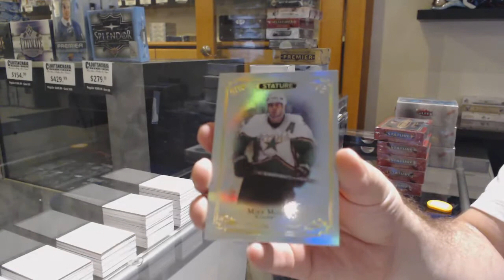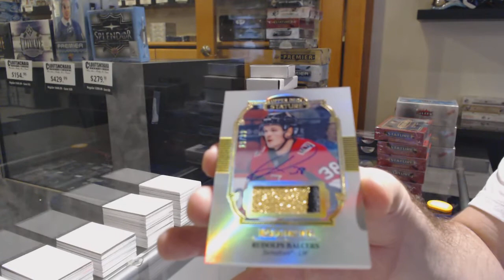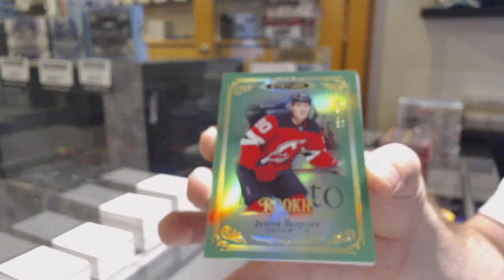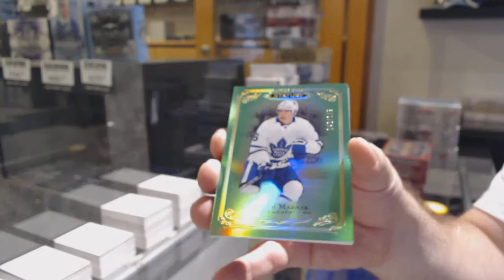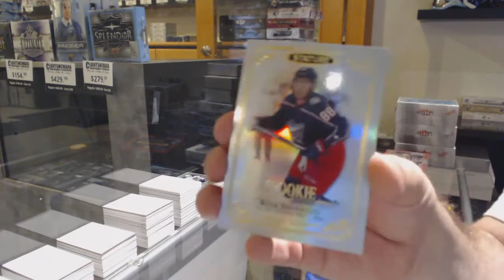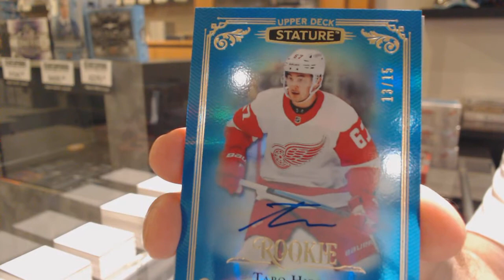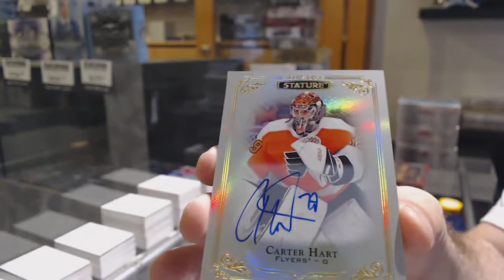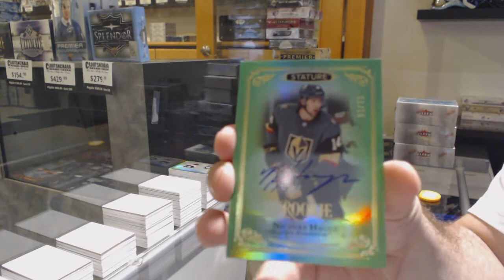19-20 Upper Deck Stature Hockey 6 Box Break - C&C GB #12,134